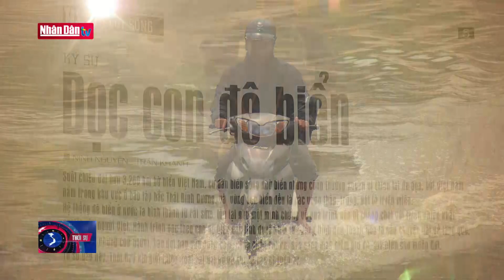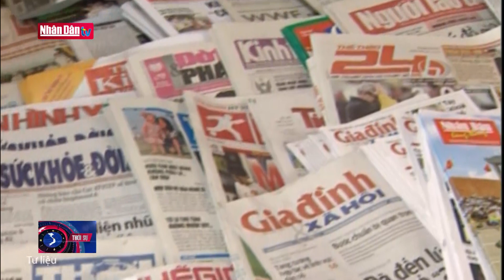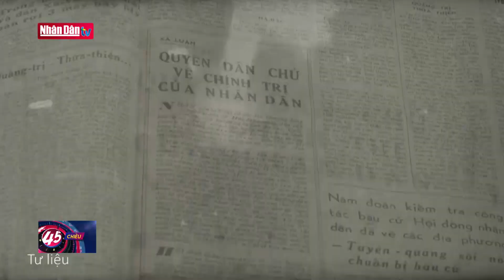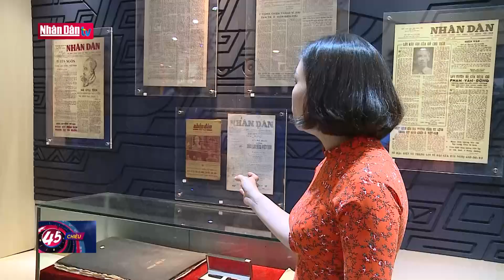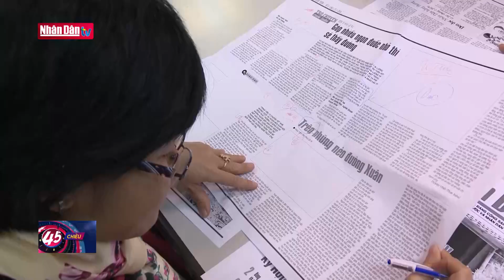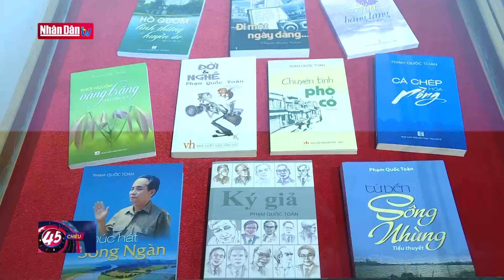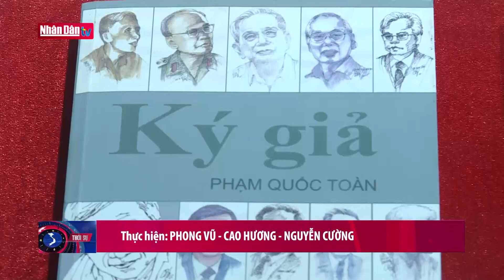Xây dựng văn hóa người làm báo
Xây dựng văn hóa người làm báo | Truyền Hình Nhân Dân
1. Dự Báo Thời Tiết Hôm Nay